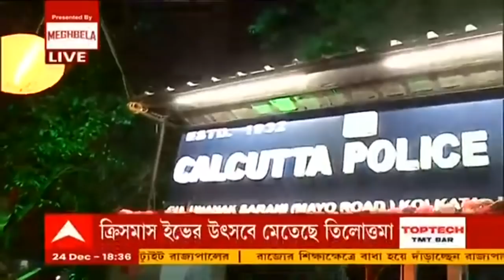Christmas 2021: বড়দিনের আগে আলোর রোশনাইতে সেজে উঠেছে পার্ক স্ট্রিট । Bangla News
পার্ক স্ট্রিট যেন ঢেকে গিয়েছে আলোর চাদরে। গোটা রাস্তার চারপাশে আলোর রোশনাই। আর তার মধ্যে দিয়ে যাচ্ছে গাড়ি। যারা পার্ক স্ট্রিটের ভিড়ে সামিল হতে চাননা, তাঁরা এই আলোকসজ্জা দেখার জন্যই গাড়ি করে এখান থেকে যান। গাড়ির সঙ্গে পাল্লা দিয়ে মানুষ দখল নিয়েছে পার্ক স্ট্রিটের ফুটপাথের।